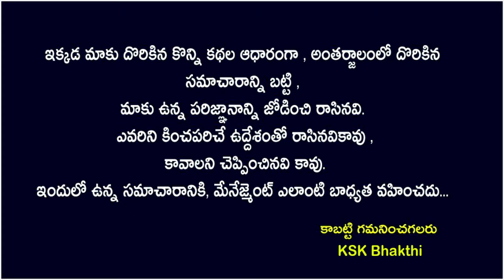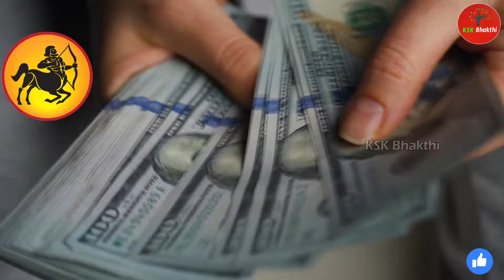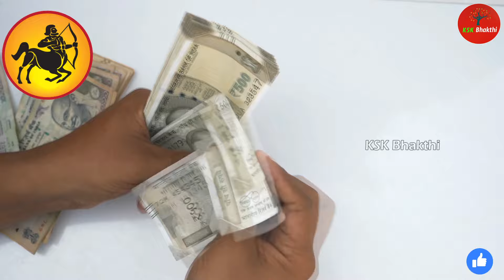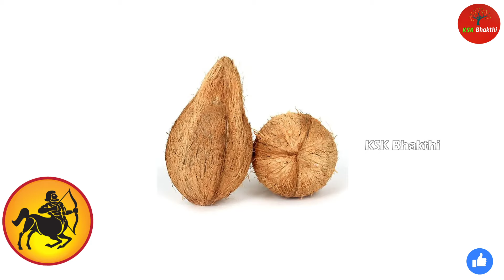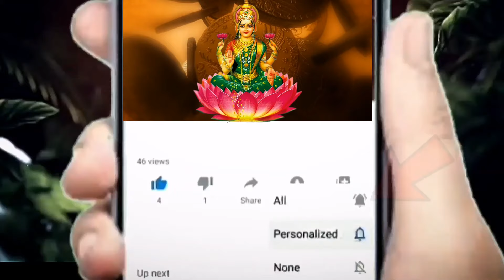ధనస్సు రాశి వారిపై నరదిష్టి ఎక్కువగా ఎందుకు ఉంటుంది.?||Dhanasu Rasi 2024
ధనస్సు రాశి వారిపై నరదిష్టి ఎక్కువగా ఎందుకు ఉంటుంది.?||Dhanasu Rasi 2024 astrology kskhome ||Ksk Bhakthi